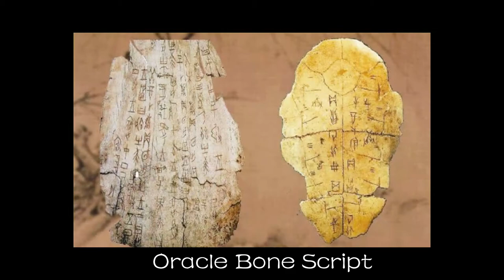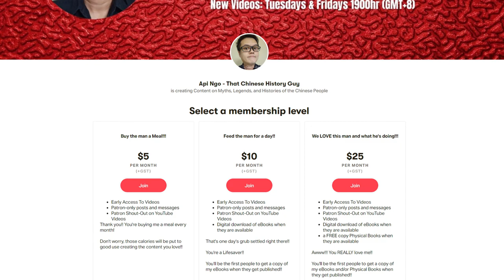The Oracle Bone Script 甲骨文 | Chinese History - The Shang Dynasty E25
In this episode of 'The Shang Dynasty', we talk about the 'Oracle Bones', the 'Oracle Bone Script' inscribed on them, and the process of discovering the EARLIEST Chinese writing system that bordered on fact being stranger than fiction.

Gear:

Canon M50 Mirrorless Camera
Aputure Amaran AL-F7 Light
Nanguang LuxPad43
BOYA BY-M1 Lavalier Mic
Deity V-Mic D3 Pro
Edifier R1280T Powered Speakers

Editing Rig::

AMD Ryzen 9 3900XT
Gigabyte X570 AORUS Master
Gigabyte AORUS NVMe Gen4 M.2 1TB
Seagate IronWolf 10TB NAS HDD
Corsair Vengeance LPX DDR4
Corsair HX750 PSU
bequiet! Pure Base 500DX ATX case
bequiet! Dark Rock Pro 4 Cooler